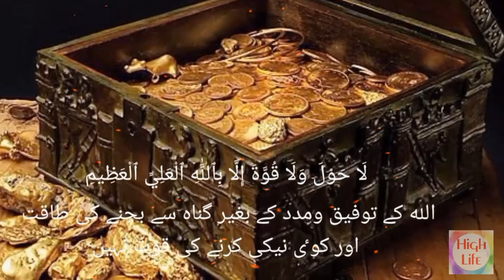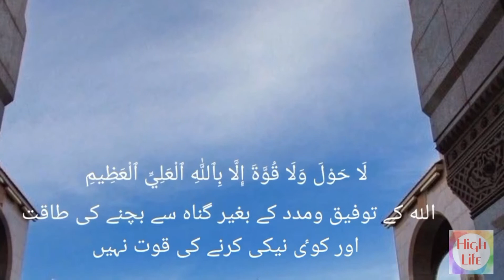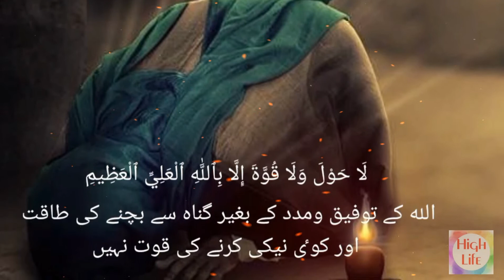la hawla wala quwwata ki fazilat || لَا حَوْلَ وَلَا قُوَّةَ إِلَّا بِٱللَّٰهِ کی فضیلت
Hi Friends!! I am here with this new video of
la hawla wala quwwata ki fazilat ||
 لَا حَوْلَ وَلَا قُوَّةَ إِلَّا بِٱللَّٰهِ ٱلْعَلِيِّ ٱلْعَظِيمِ‎ کی فضیلت
la hawla wala quwwata ki bht hi zyda fazilat hi agar ap la hawla wala quwwata ko rozana ki bunyad pr parna shoro kar dity hin to is se ap ki hr tara ki hajat puri ho gi InshAllah.